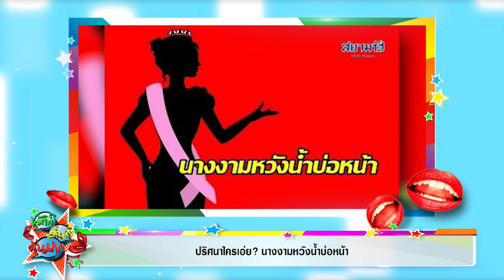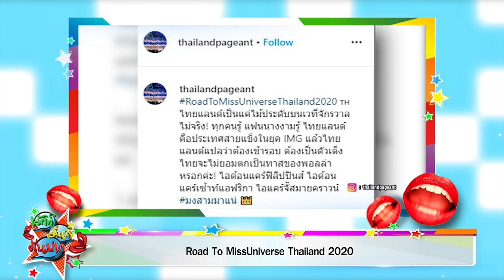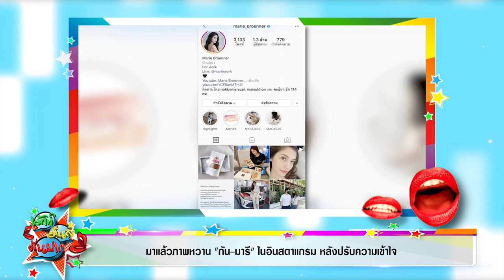ปริศนาใครเอ่ย? นางงามหวังน้ำบ่อหน้า